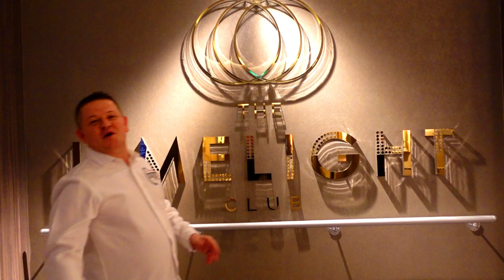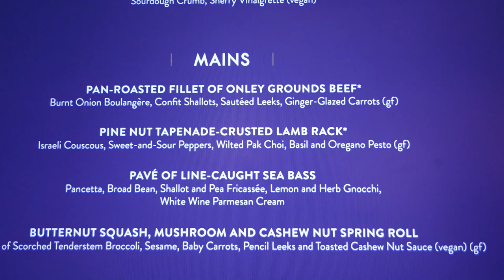P&O Arvia - Limelight Club - Matt Cardle